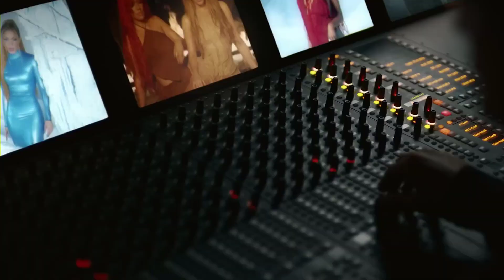Tú te fuiste y yo me puse triple M || KAROL G, Shakira - TQG (Video Oficial) | verte con la nueva me